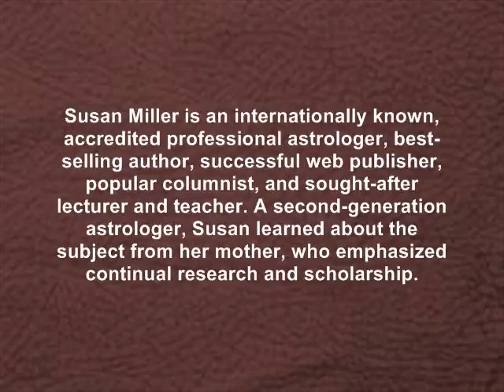susan miller astrology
Sri Yantra Mandala - The Good Luck Crystals

HER STAR IS RISING It's Miller time: Hot astrologer's zodiac empire is aligned for the big time
  On the 29th floor of a Manhattan high-rise is the 21st-century answer to an astrologer's lair. Way up here near stargazing's heavens, with panoramic upper East Side views, nestles a white, bright apartment belonging to Susan Miller, the popular astrologer whose growing empire will reach new horizons this month with the release of her first mass-market book, "Planets and Possibilities: Explore the Worlds Beyond Your Sun Sign."Many already know her from her Web site, AstrologyZone,

When the astrology zone aligns with the Internet
  Cynics will wonder why, if Susan Miller can really peek into the future, she did not predict years ago that something called the Internet would make her fortunes rise as an astrologer. But then, Miller -- whose Astrology Zone is one of the most popular of its kind on the Web, spawning a number of media spinoffs -- is accustomed to wisecracks from those who doubt that the stars and planets guide personal fates."Some people see astrology as fortune telling," she said. "It's. Wardrobe astrology ~ not just what to wear, but how to wear it
  According to ELLE, the "go to" place for fashion, America's top beauty destination, is Soda Salon in Roswell, Georgia. Ga. But oddly enough, ELLE may soon also be the "go to" place for pop astrology and astrologer Susan Miller, America's top wardrobe astrology guru.Yes, the fashion magazine ELLE has begun catering to people's horoscope needs in a big way and fashion's favorite astrologer, Susan Miller is dishing out astrological fashion advice on the ELLE website.